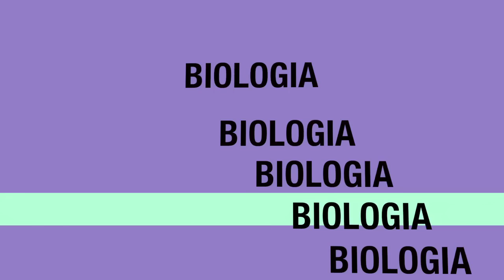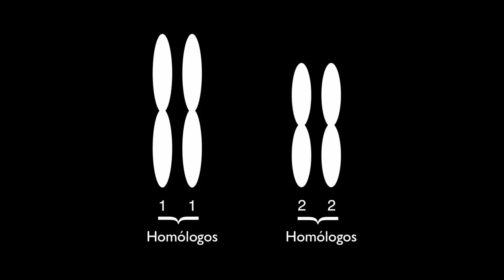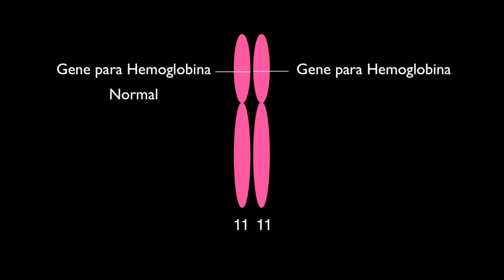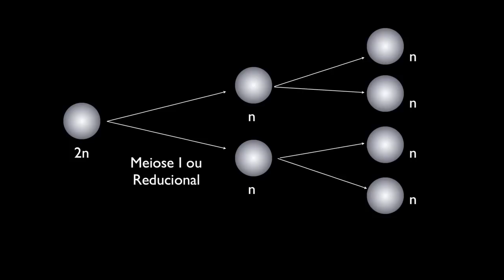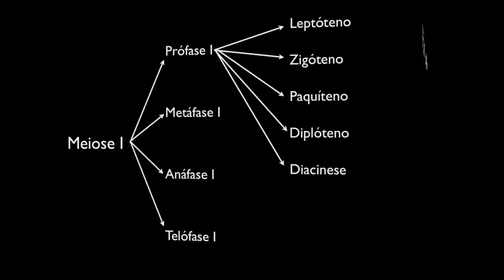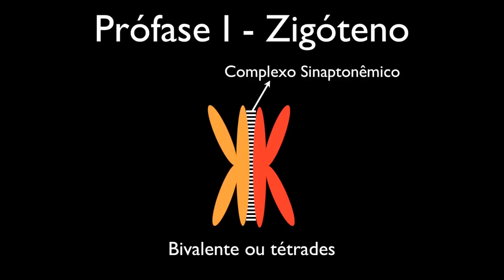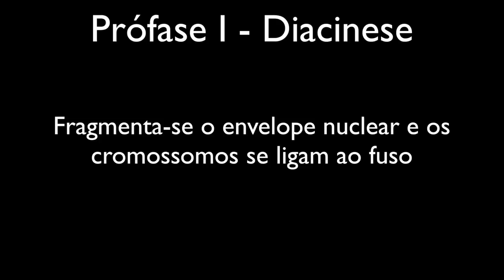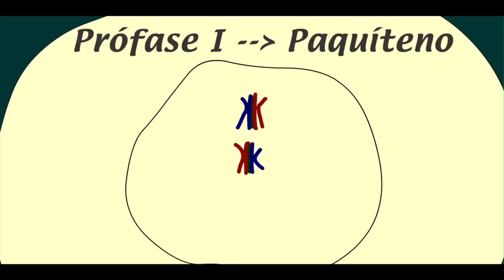Meiose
Primeiro vídeo do Prof. Dorival sobre meiose

BIOQUÍMICA FÁCIL!

Pare de sofrer e fale com o Professor!
Agende sua aula AO VIVO!
CONHEÇA OS NOSSOS PLANOS!

Atendemos Ensino Médio e Superior.